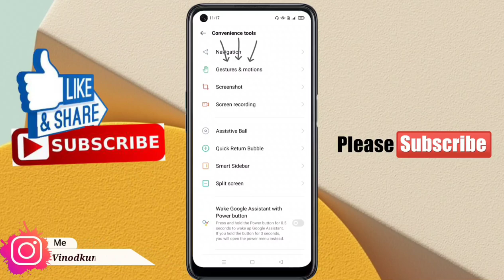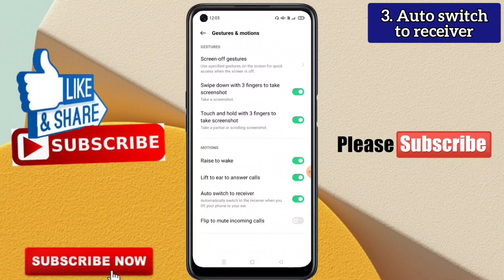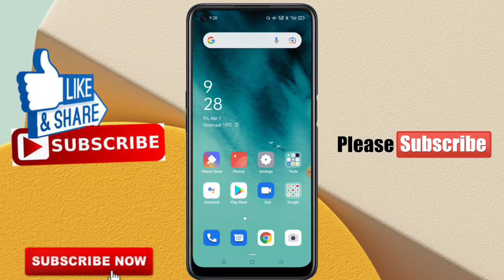OPPO a76 me smart Call Setting Kaise kare | how to enable smart call oppo a76